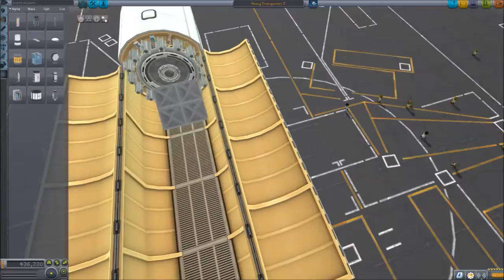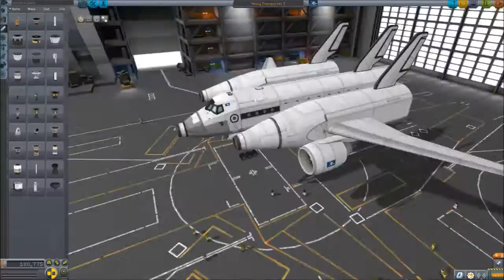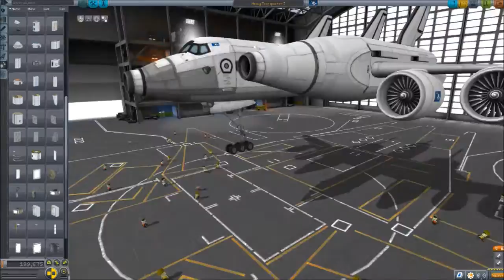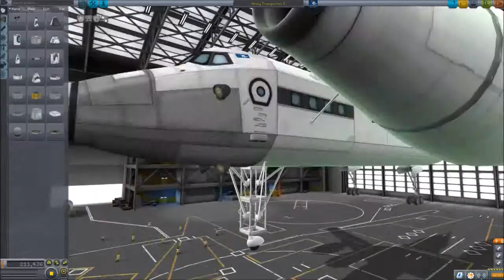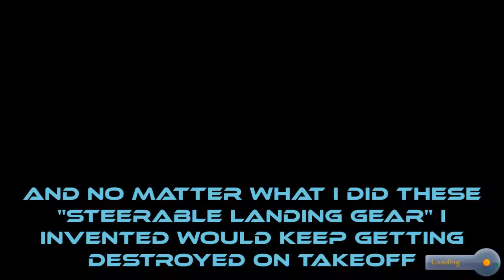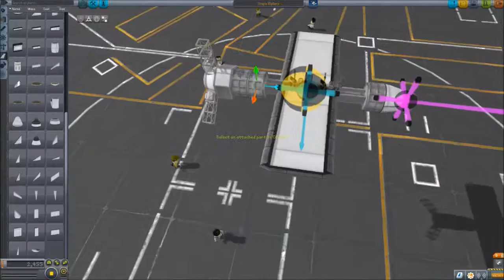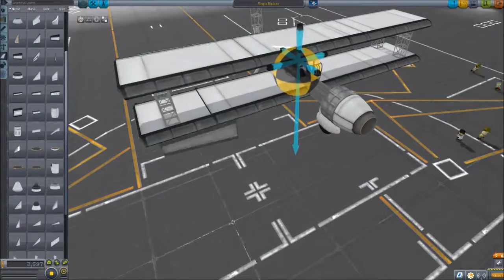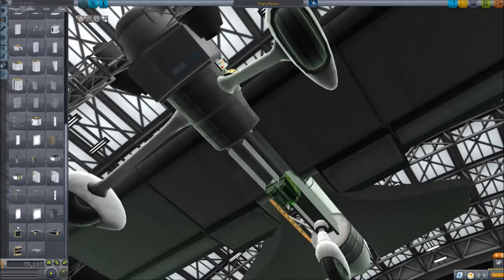Let's Play Kerbal Space Program-Episode 9-BIPLANE AND CARGO PLANE (No Commentary)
Welcome to another new series, in which we play (sandbox mode) Kerbal Space Program! Let me know what you think!
In this episode we are going to be building two new planes: a simple biplane and a large cargo plane!
Kerbal Space Program is made by Squad!